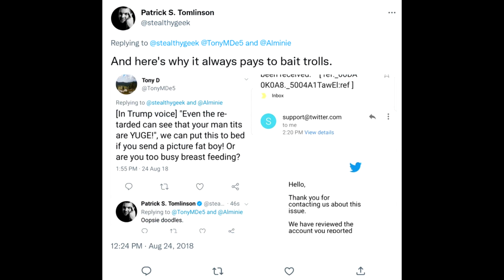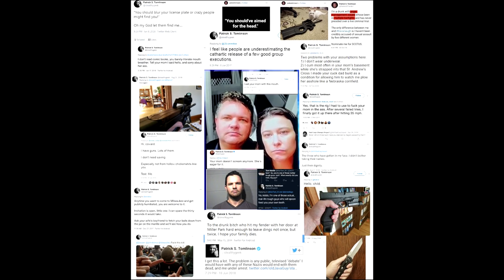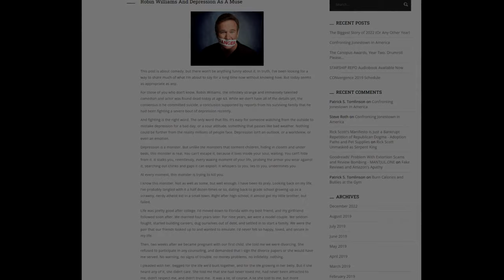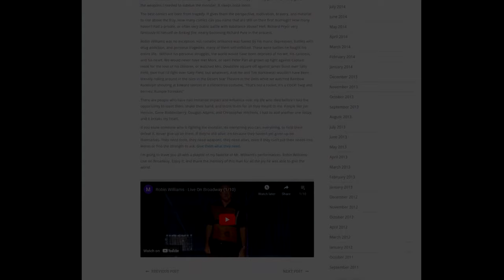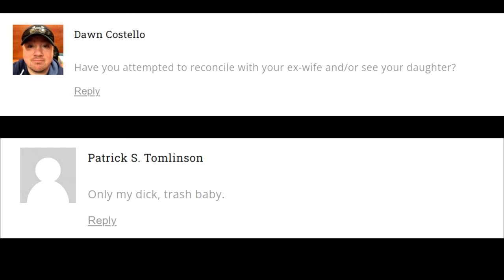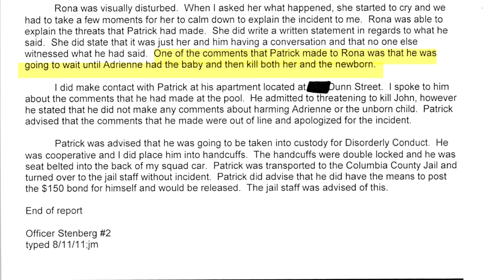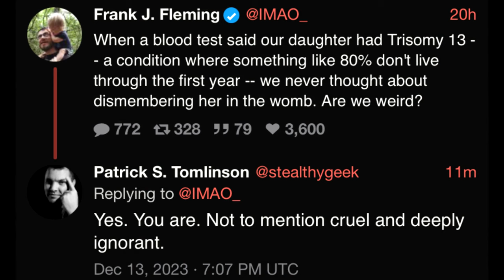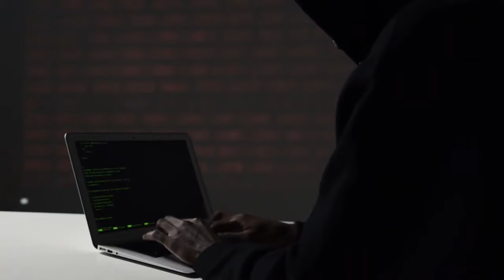How Trolls Exposed His Disturbing Past - The Patrick Tomlinson Saga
Welcome to Cryptic Web Chronicles. This channel aims to cover some of the most enigmatic and mysterious stories on the internet. From tales of true crime, deep web mysteries, to secret societies and more. Join us as we delve into dark and cryptic cases from across the web.

 Episode 3 - How Trolls Exposed His Disturbing Secret
This series covers the story of Patrick S Tomlinson, also known as @stealthygeek on Twitter. Tomlinson is an author and comedian that has been targeted by thousands of trolls, and has journeyed through a labyrinth of complexities in one of the internet's most enigmatic cases, where shadows of disconcerting undertones quietly dance beneath the surface. As the series continues, we will learn how online conduct has a way of resurfacing the lingering shadows of the past, and how the consequences of online behavior can be quite costly. Tune in to this series to follow the shocking turn of events, starting with a 2018 tweet criticizing a 90's standup comedian, that would ultimately lead to a man's downfall. Hundreds of thousands of dollars are spent, countless violent threats are issued, horrors from the past are resurrected, and a terrifying and dangerous twist makes this one of the darkest stories on the web.

Be on the look out for Episode 4. Coming Soon!